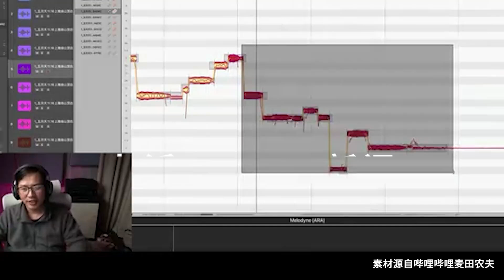五月天被質疑假唱，其經紀公司否認，律師：真假唱銜接混合屬于假唱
五月天被質疑假唱，其經紀公司否認，律師：真假唱銜接混合屬于假唱Mayday was questioned for lip syncing, and its agency denied it. Lawyer: The combination of real and fake singing is considered lip syncing